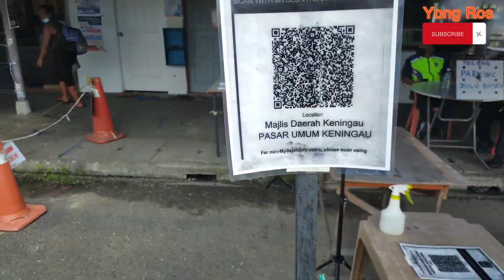pasar sayur Keningau